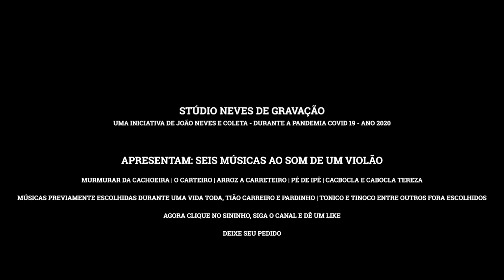Coleta Pereira Neves e João Neves - Mãe e Filho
Estamos em Maio de 2020 - vivendo a quarentena do Covid19
Mas não é por isso que não podemos ouvir as mais belas canções